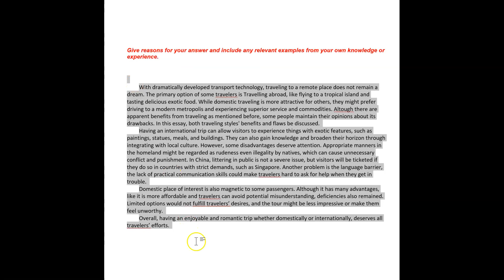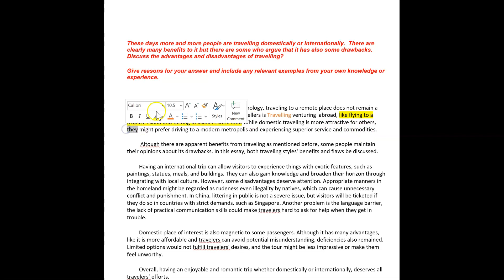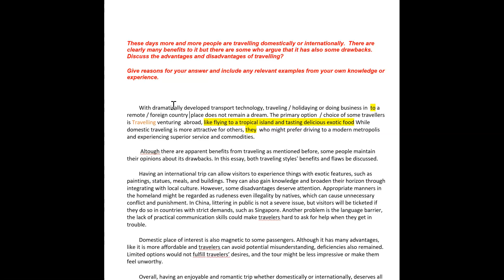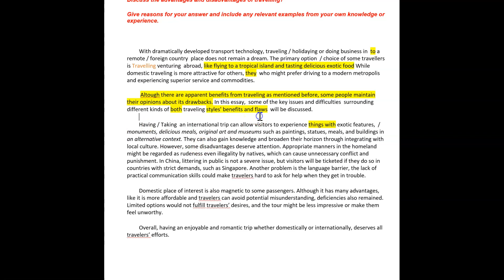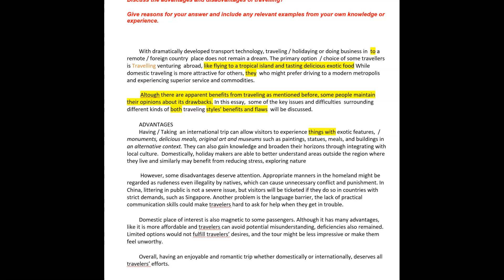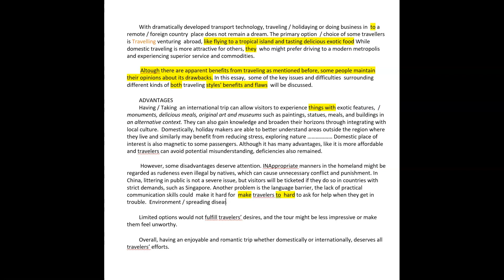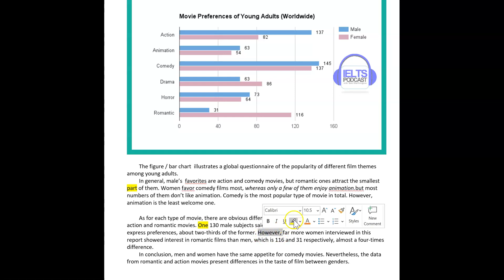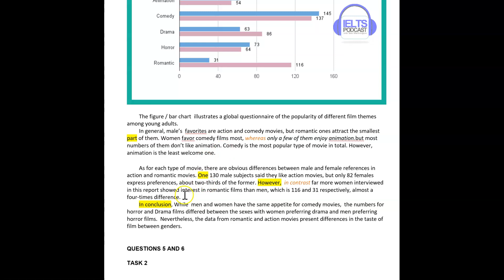ielts essay correction - Detch - great improvement